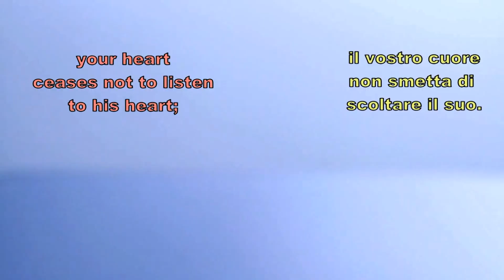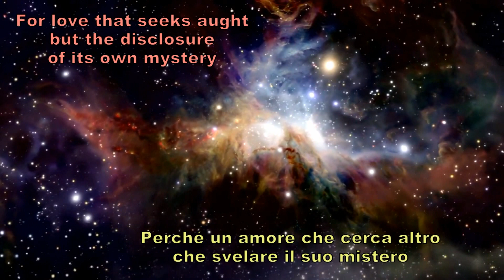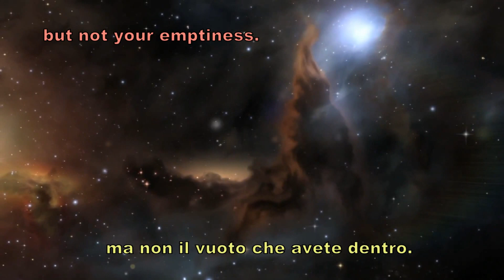Khalil Gibran - L'amicizia - Friendship - ITA - ENG SUBBED